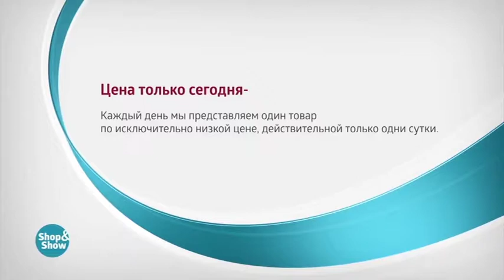Набор Летние Цветы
Обзор на товар Набор Летние Цветы